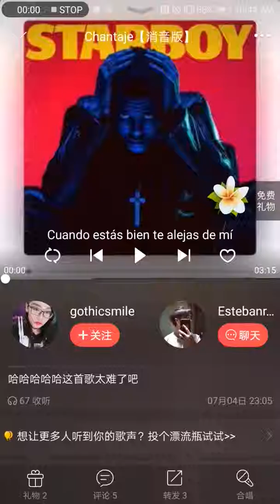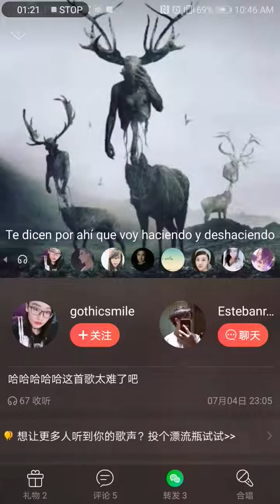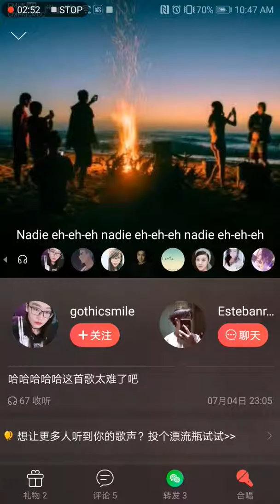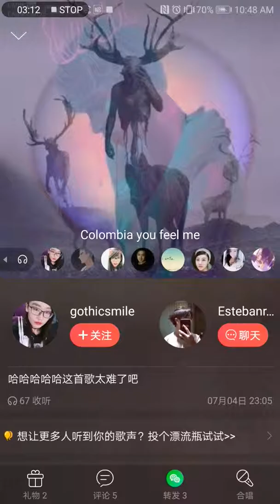chantaje Esteban & Jimena